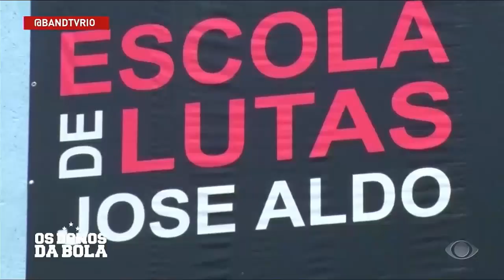José Aldo inaugura duas unidades do seu projeto "Formando Campeões"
Lutador de MMA inaugura projeto social em São Gonçalo.